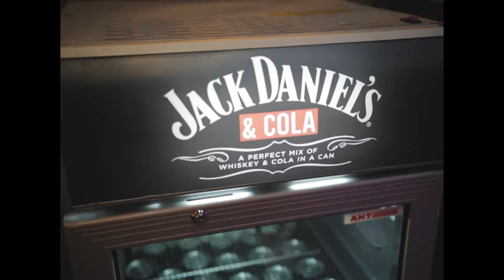Sneaker District Antwerp opening party.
A recap of the opening of our second store. Swing by!

Sneaker District is an Amsterdam based sneaker shop with one shop and an online shop. We have different styles and brands like Nike, Adidas, ASICS, New Balance, Puma, Arkk and more.